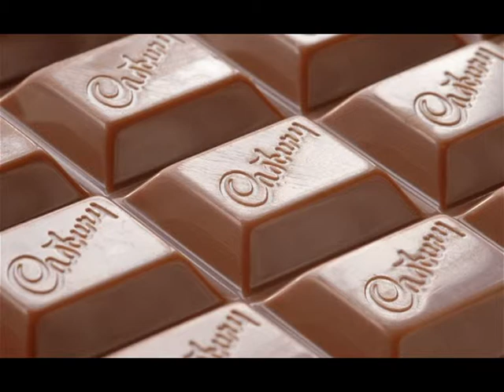Antonio Sepe - "Repugnant chocolate" - [FNK Nr 1 / 23 / 25]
THIS IS AN SEQUENCES DEEJAY ANTONIO SEPE, AMAZED BY THE WONDERFUL TRACK AVAILABLE ON THE PT FUNK NOIR RECORDS.